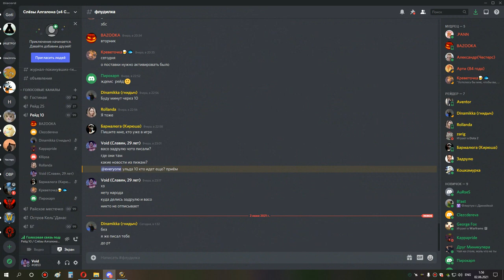4я часть ульда 10 сова мишка 01 06 21